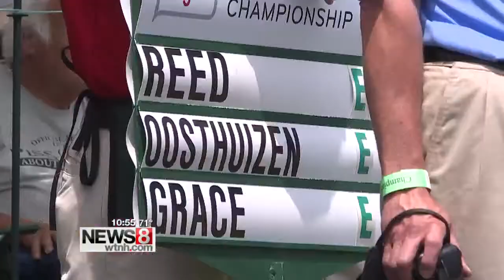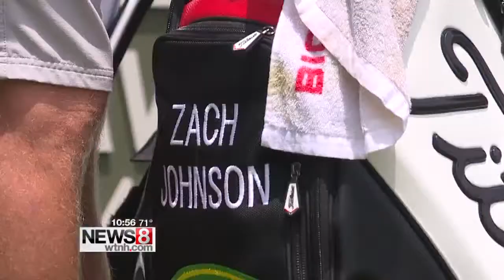Bubba-mania leads to big crowds for his group at Travelers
SportzEdge's John Pierson reports.